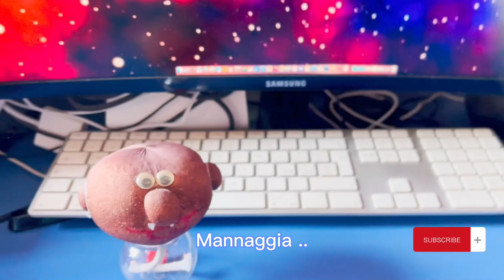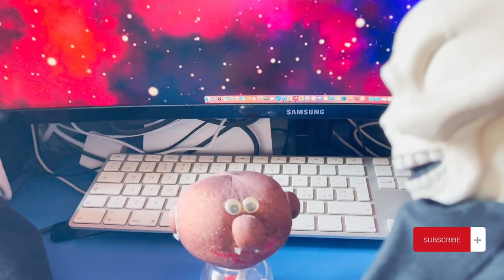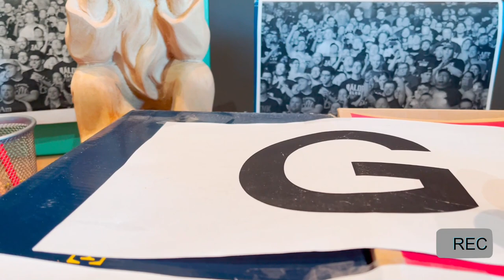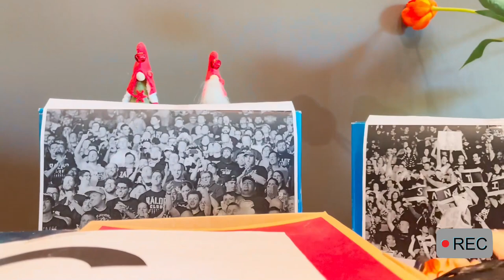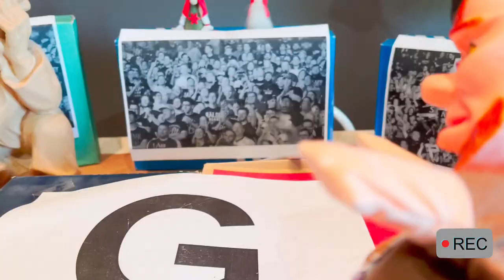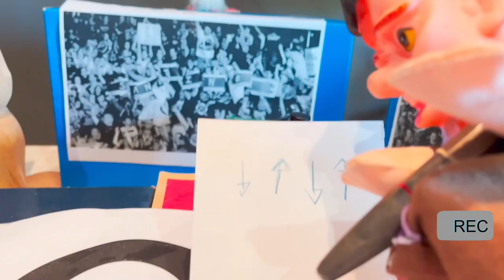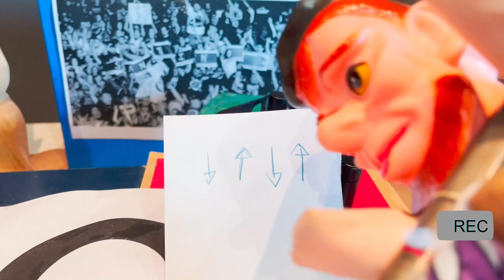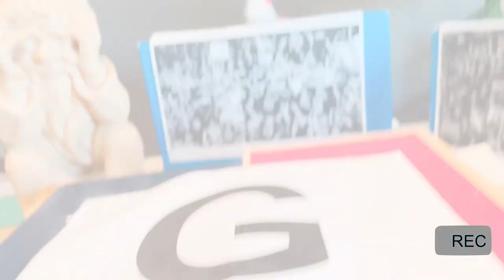GodoMania Special "Udinò vs Gran.Kawsky"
UOUOUOU ed eccoci finalmente, al primo evento targato Godoverse, che unisce il vero Godo insieme a match assurdi.. in una sola parola "GODOMANIA". Nel video di oggi, si arriverà al culmine di questa rivalità nata tra Gran.Kawsky e Udinò, una rivalità che abbiamo scoperto nascondere molte cose. Dopo una bella introduzione con il vostro Scheletro e Sus, che incoraggiano Udinò, si arriverà alla nuova "Santa Arena 2.0", dove si svolgerà questo incredibile match, sotto la supervisione del nostro cameraman e di quei strampalati personaggi natalizi. Questo match sarà un "Last Man Standing Match", dove l'obiettivo è tenere il proprio avversario al tappeto, per 10 secondi senza che si rialzi in piedi. Con un pubblico incredibile, venuto per vedere questo evento internazionale, possiamo solo aspettarci cose assurde, tanto Godo, e soprattutto vinca il migliore.. cioè Udinò!!! UOUOU. Cosa accadrà in questo match? Chi vincerà? Ci sarà una manifestazione del Godo? Questo ed altro nel primo match di questo evento assurdo, noi ci vediamo prossimamente con il secondo match, che il Godo sia con voi e alla prossima UOUOU.

0:00 : Introduzione & Incoraggiamento Per Udinò
2:15 : Presentazione & Nuova Arena 2.0
3:19 : Entrata Di Udinò
3:46 : Gran.Kawsky Entra In Scena
4:11 : Inizio Match
5:37 : Prime Scazzottate
6:46 : Gran.Kawsky Usa "Tela Magica"
7:12 : Meteorite Della Vittoria VS Udinò
8:08 : Udinò Usa "Telo Magico"
9:27 : Gran.Kawsky Recupera Terreno
11:00 : Gran.Kawsky Evoca "ArmaGodo"
11:45 : Spiegazione "Penna Dell'Artista"
12:30 : Colpo Finale Di Gran.Kawsky
12:50 : Uno Sguardo Nel Cuore Di Udinò
13:06 : Udinò Evoca "ArmaGodo"
13:40 : La VERA Forza Di Udinò
14:10 : LAST MAN STANDING
14:50 : Fine Match
15:32 : Post Match
16:15 : Rispetto & Rivelazione Di Gran.Kawsky
17:13 : Udinò Esce Soddisfatto
17:53 : Nuovi Nemici All'Orizzonte
18:47 : Finale & Saluti